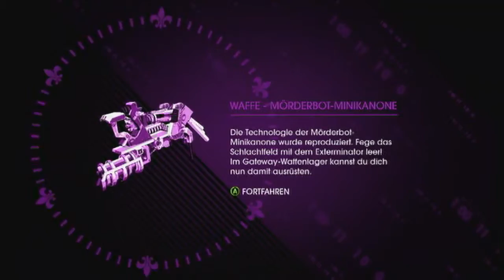Let´s Play - Saints Row IV (German) PT. 51 SR2 Shaundi Side Quest #2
Willkommen zu meinem Saints Row IV Playthrough, gespielt auf der Xbox 360.
Viel Spaß.
Publisher and Game Designer : Deepsilver, Volition, Havok